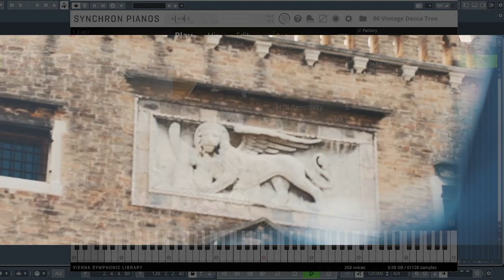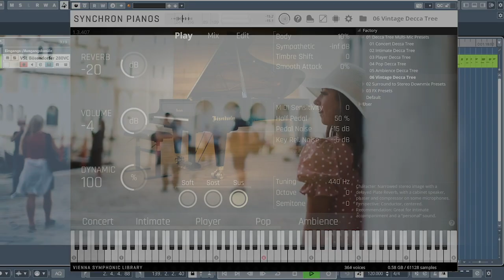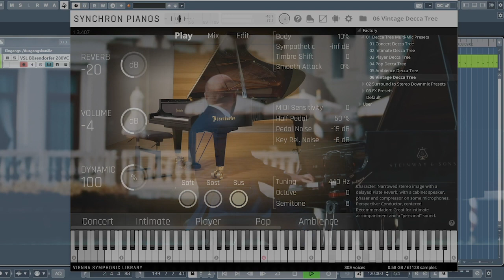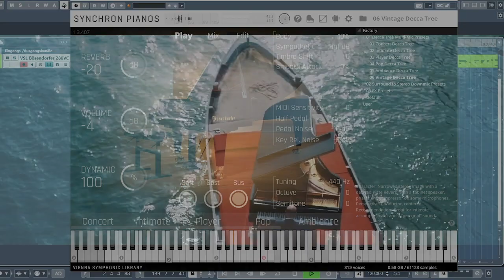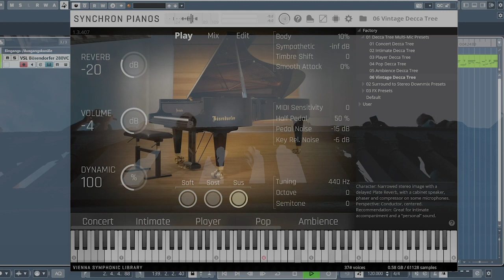VSL SYNCHRON PIANOS - Bösendorfer 280VC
The Bösendorfer 280VC from @ViennaSymphonicLibrary  has truly amazed me. The sound is breathtaking, with each note resonating with astonishing precision. It's like being right in front of an authentic Bösendorfer piano, feeling every vibration and tonal shade. Playing with this library is an absolute delight!

To add an even more enchanting touch, I've included glimpses from my piano concert along the majestic Grand Canal of Venice. These captivating moments seamlessly blend with the Bösendorfer's melodies, creating a truly immersive experience.

Prepare to be swept away by a symphony of emotions as we journey together through the notes and canals of Venice. 🎶🎨 And speaking of journeys, let me share a little secret: I am in the midst of preparing my next concert in Venice. This time, perhaps with the magnificent Bösendorfer 280VC, or who knows, maybe with the awe-inspiring Synchron Pianos Bundle!? 😉 The anticipation is building, so brace yourselves for an incredible surprise that promises to exceed expectations!

Enjoy the magical atmosphere! 🛶🎹